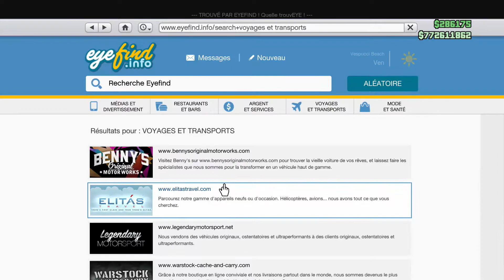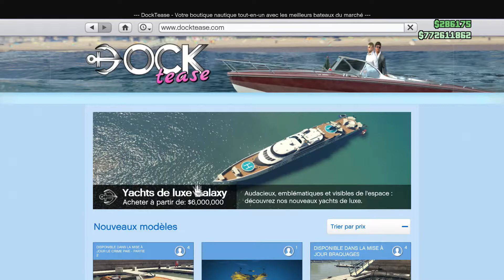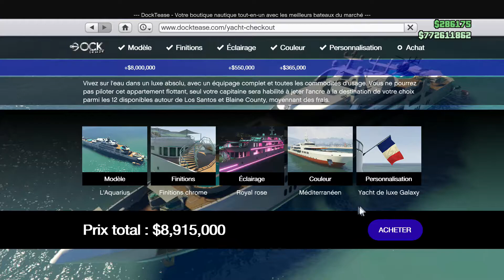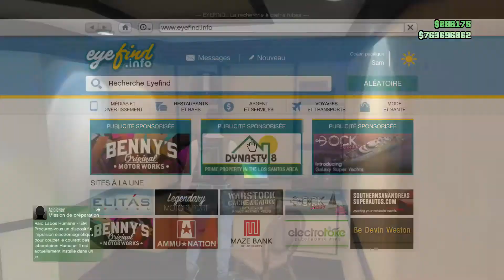DECOUVERTE DLC ! GTA V ONLINE - PARTIE 02/03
POUR JOUER AVEC MOI :
RKZ KyRoXX / RKZ KyRoXX V2
Xbox 360/xbox ONE

Mes reseau sociaux :

Mon Snapchat : precilio71
Mon Instagram : precilio18
Mon Vine : RKZ KyRoXX YT